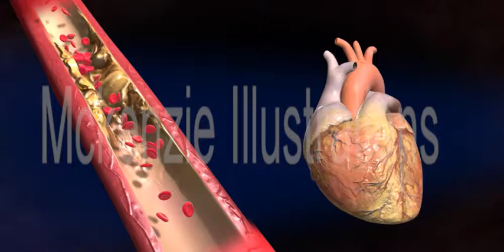Stentyoutube.mov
Stent Procedure.  From Mckenzie Illustrations.  By Cory Zielinski and Sarah Will